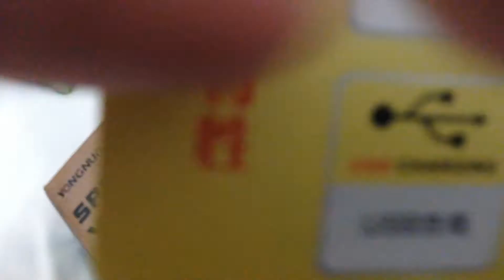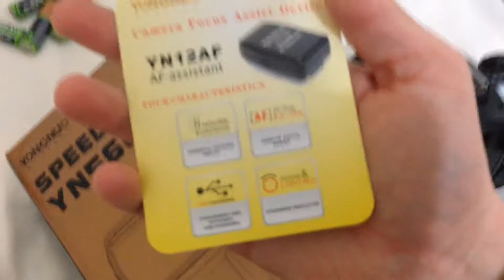YONGNUO SPEEDLITE YN560 III [FR]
PETITE PRÉSENTATION
YONGNUO SPEEDLITE YN560 - III
YONGNUO SPEEDLITE YN560 - 3